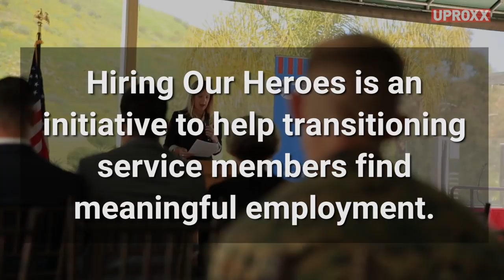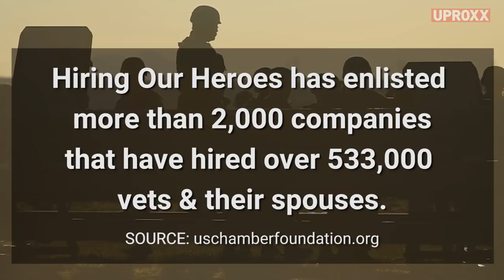Hiring Our Heroes Wants To Make It Easier For Marines To Transition Into Civilian Life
Marines go through rigorous boot camp training - both physically and mentally - to prepare for active duty; with honor, courage, and commitment being among their core values. The marines corps are still considered the most prestigious of the U.S. military branches. But how do they transition to civilian life? For many Marines, transitioning into civilian life can be challenging. Hiring Our Heroes wants to change that.

To find out more go here:
Hiring Our Heroes

Click All The Links!

Come back every week for your news and entertainment fix:
UPROXX Reports
In Theory
Fandemonium